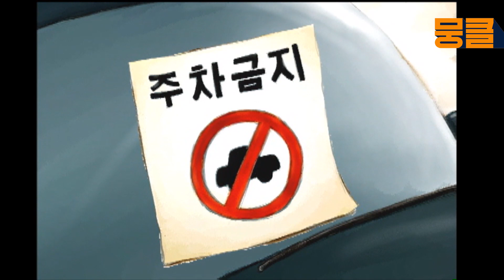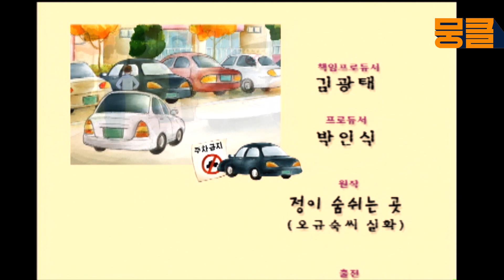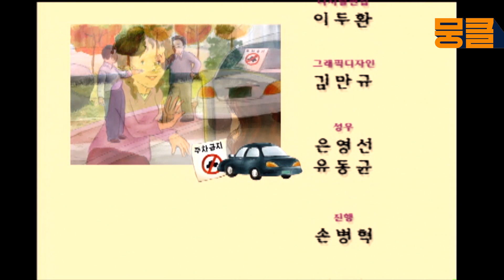[TV동화 행복한 세상 ＃132][매일 AM10] 그녀의 지정석